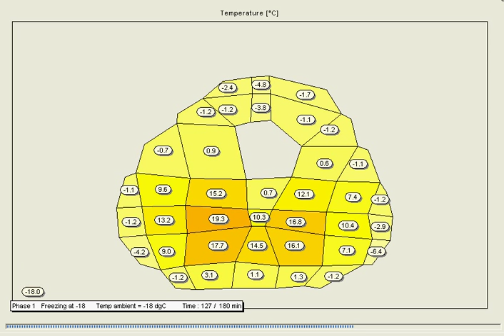BERtix cooling / freezing of turkey (cross section) by Saint Trofee Refrigeration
BERtix simulation program. Cooling / freezing of turkey in air of -18 C for 3 hrs. Shown are the temperatures in a turkey cross section.
Simulation programs available from Saint Trofee